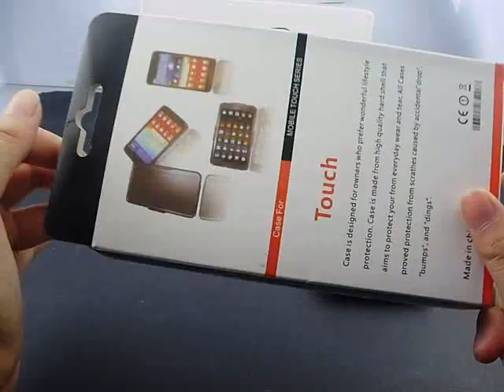Belt Clip Holster Stand Cover Case for Samsung i9300 Galaxy S3 S 3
Guys who like travelling outside can't miss this Samsung Galaxy s3 case. It combines a normal case with a swivel belt clip holster. It can fully protect your phone against damages during movement.